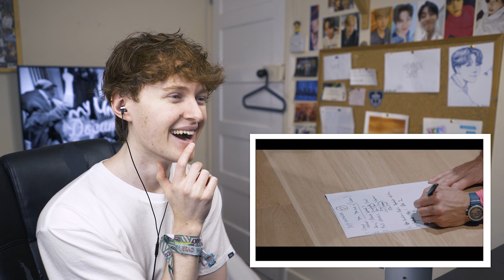THIS IS EVERYTHING! (Coldplay X BTS Inside 'My Universe' Documentary | Reaction)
My reaction to BTS and Coldplay My Universe Documentary!
MrSammyCam
DIDCOT, OX11 1FL
United Kingdom